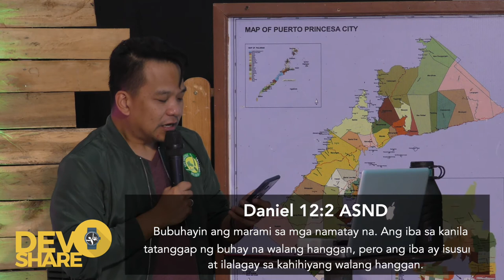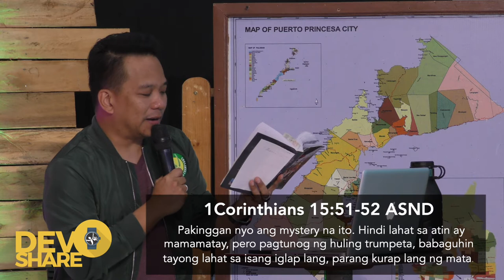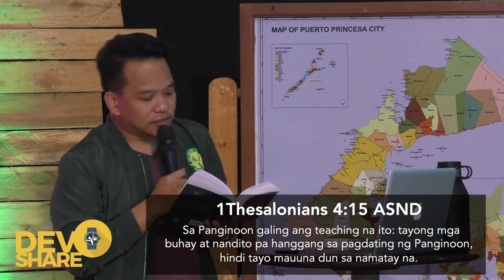Devoshare (04.21.20) Ep11 : "Saklolo"